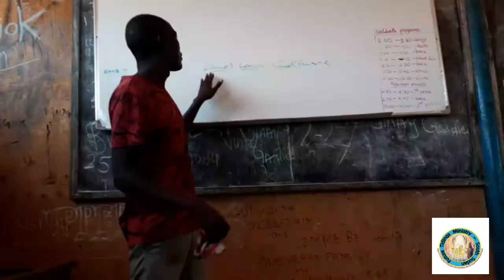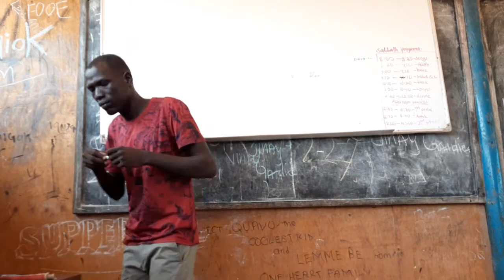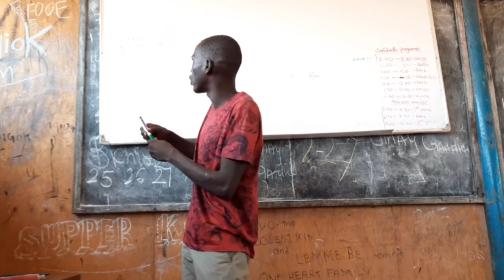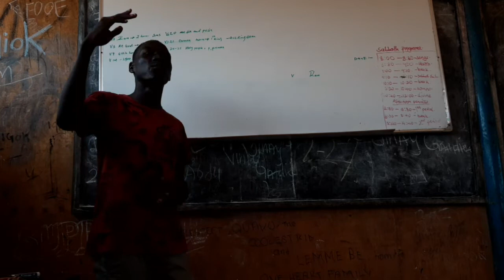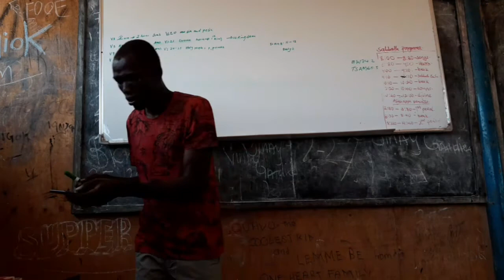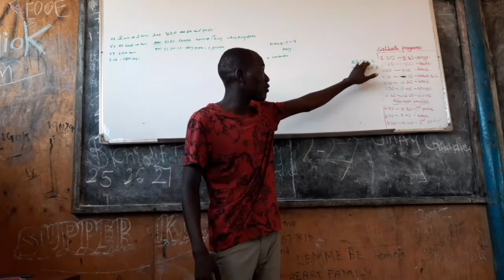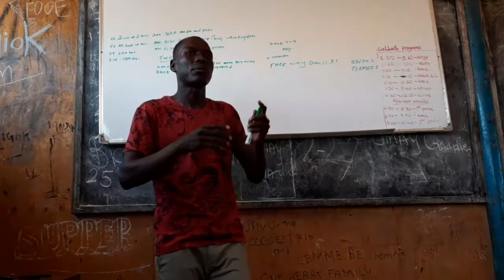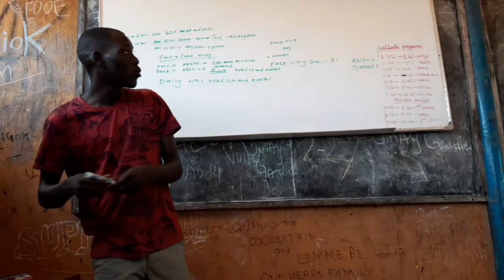Daniel 8:11-12: " THE DAILY"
Daniel 8:11-12 is the most controversal verses.
Howevere, it has been made clear by the SDA pioneers.

we are now explaining it according to their view in Nuer Language.

Be Bless